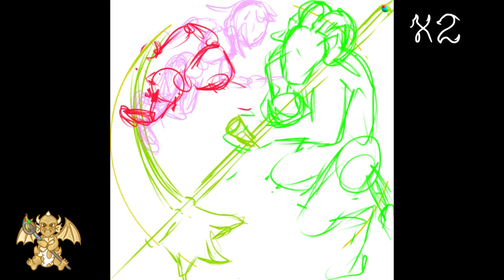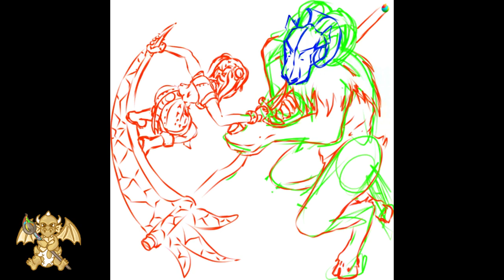Drawing Ragnarok online battle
Asked by a friend for her daughter, a novice fighting a baphomet